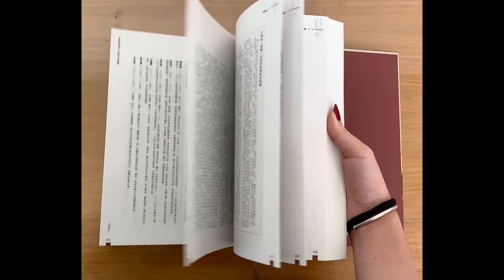《汪精衛生平與理念》揭頁影片 "Wang Jingwei: His Life, Ideas and Beliefs"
本影片透過揭頁，為讀者展示《汪精衛生平與理念》書頁中的充實內容。

《汪精衛生平與理念》
全書按時序記述汪精衛一生，其中摘錄汪氏政治寫作、演說，並將以往未刊的55封書信穿插其中，由女婿何孟恆根據汪精衛未完成的124頁「自傳草稿」所編撰。書中更包括汪精衛親信的生平簡介與回憶。

Wang Jingwei: His Life, Ideas and Beliefs chronicles Wang Jingwei’s life based on a never-before-published 124-page handwritten autobiographical draft and 55 letters; fully annotated with extensive appendices; the autobiographical draft and letters are reproduced and transcribed in full.

編著：何孟恆
序文：王克文
規格：精裝 / 560頁 / 19 x 26 cm / 雙色

《汪精衛與現代中國》實體書已全數售罄，電子書現正陸續出版！請即訂購:
The printed version of "Wang Jingwei & Modern China" Series is now sold out. Digital edition is now available one by one.